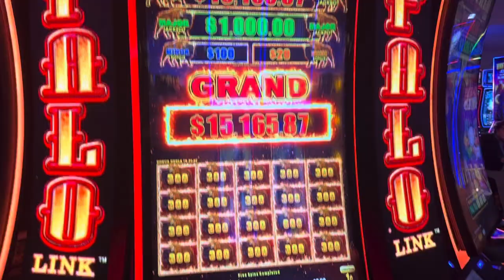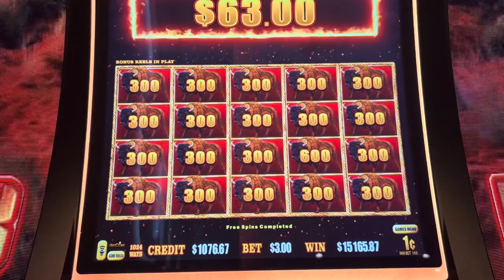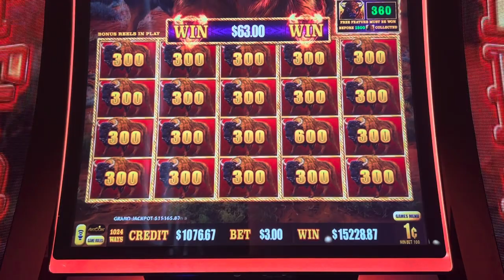HAHAHAHA HERE IS THE SECOND PART SINCE I GOT TOO EXCITED THAT I TURNED OFF MY CELL PHONE.🙏🙏🍀🍀💵💵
MY FIRST GRAND ON BUFFALO LINK AT CHUMASH CASINO 🙏🙏🍀🍀💵💴👍👍🦬🦬